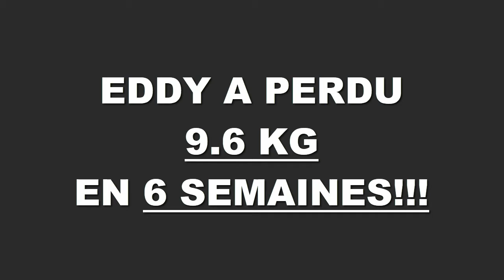Transformation physique rapide Angers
Eddy a perdu 9,600 kgs en 6 semaines à la Training Academy